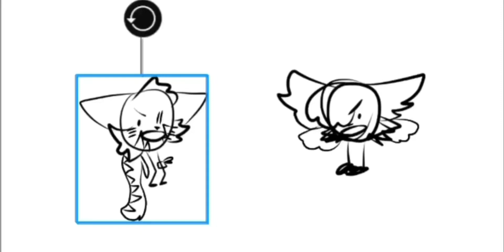POV: f i g h t i n g